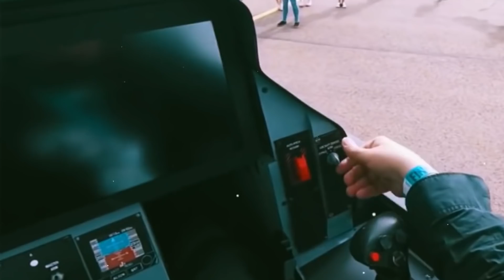Top 10 Fighters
We are frequently asked which fighter aircraft is the greatest in the world. Which current fighter is the best, and why? Hello folks, welcome back to the channel. In today's video, we have compiled a list of the top ten fighters that have changed the face of aerial combat for the better or for the worst.

Welcome to Everything Military. In this channel we will explore different militaries from around the world including their army, navy, airforce, and other forces. We will also dive into the different weapon systems, ships, tanks, and fighter jets.